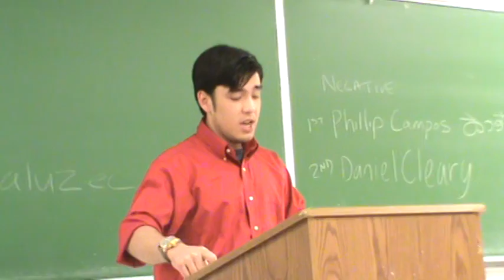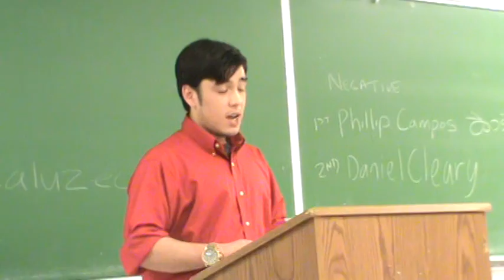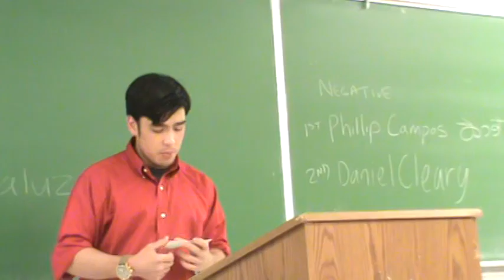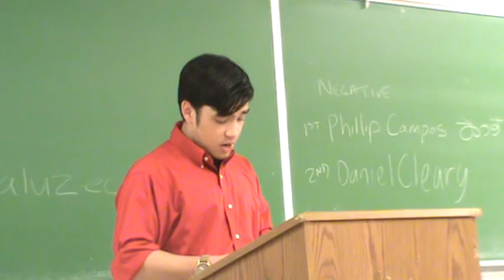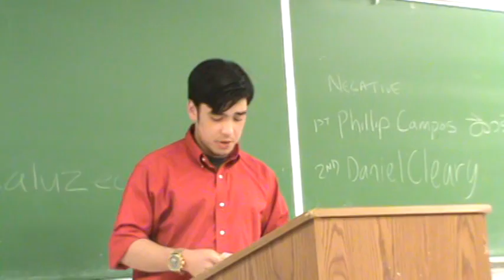2AC Flat Tax 2